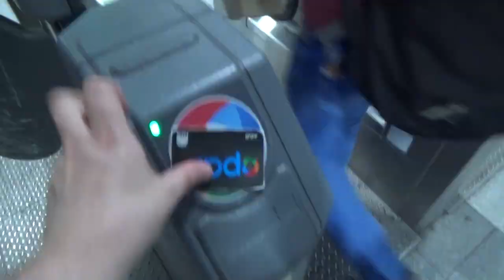Evildea DOESN'T go to Fishburners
By failing to prepare, you're preparing to fail. This pretty much sums up my day...